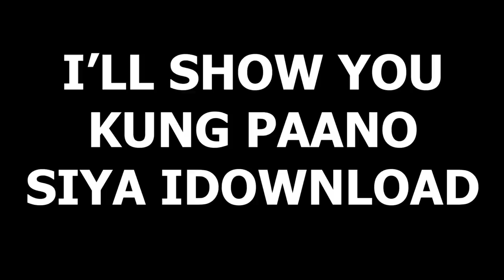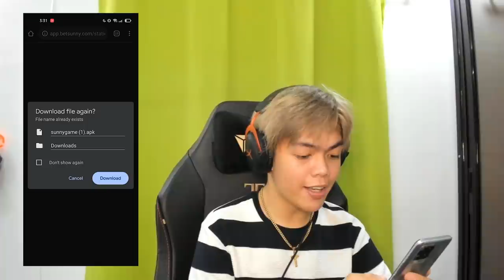1V1 LABAN KAY XANDER FORD (FANNY VS. HELCURT!) GINAMITAN AKO NG COUNTER HERO?? - Mobile Legends